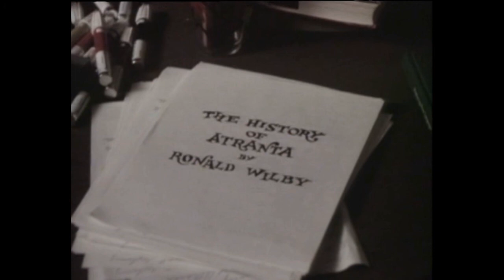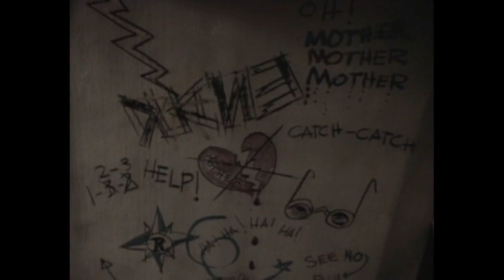Sympathy for Bad Ronald 1974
The 1974 classic tv movie Bad Ronald. Horror, Thriller.

21 Century Toys
All Art by Joseph Schneider